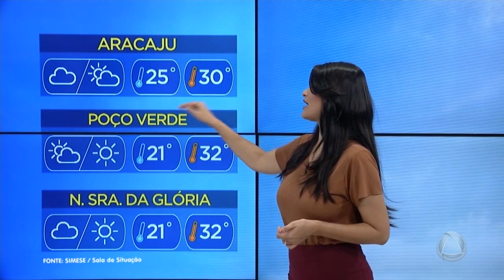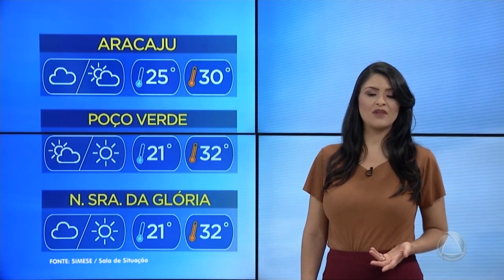Previsão do Tempo- Jornal do Estado